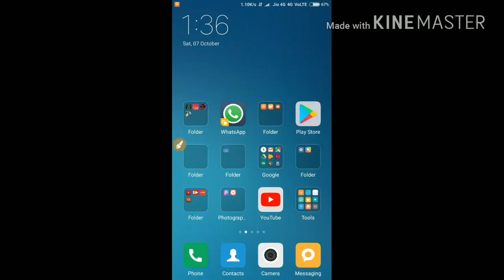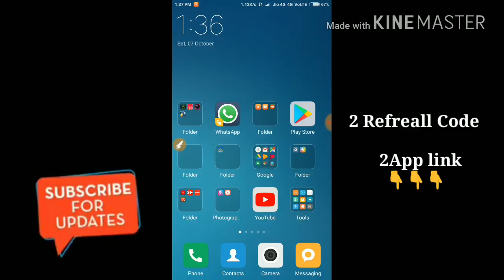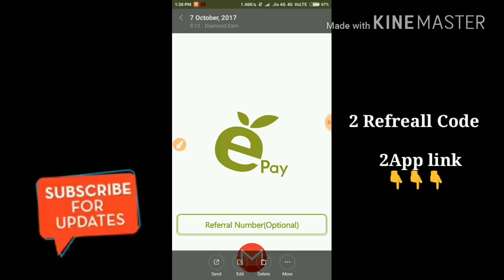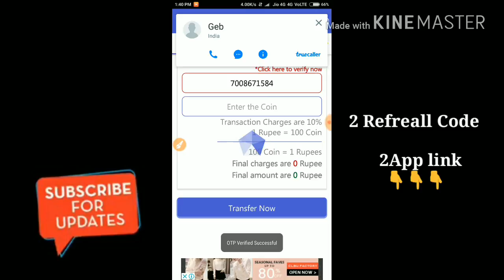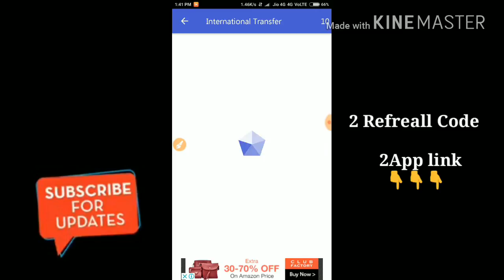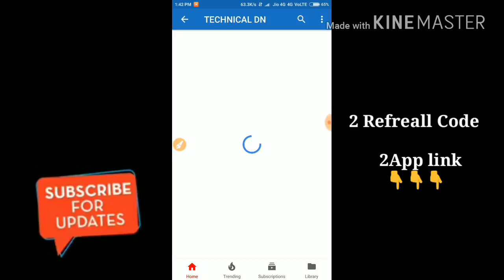MAKE MONEY ONLINE INCOME SELF 100₹⏩200₹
Refer code 👉77z3is

Refer code 👉z5tu17

■TAG》

More viral tag》